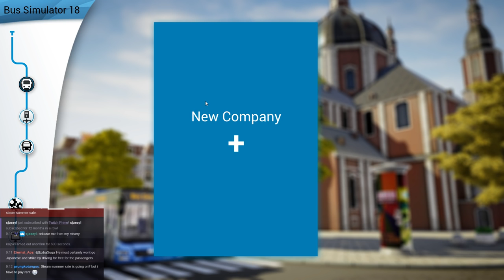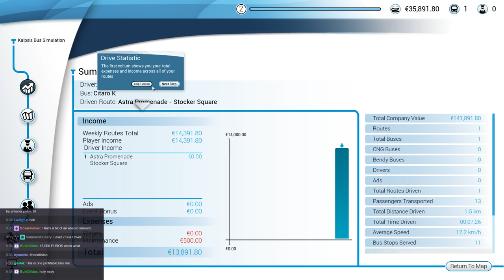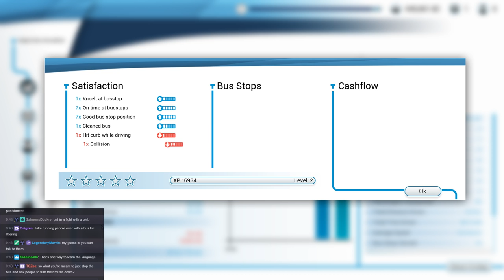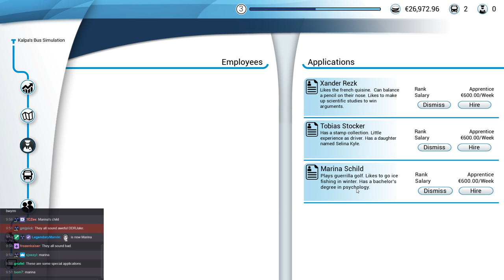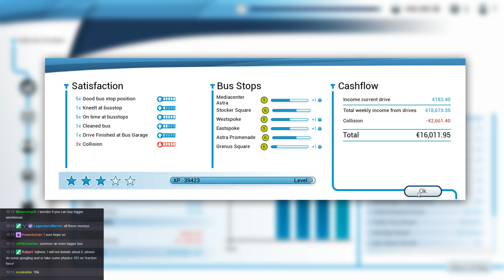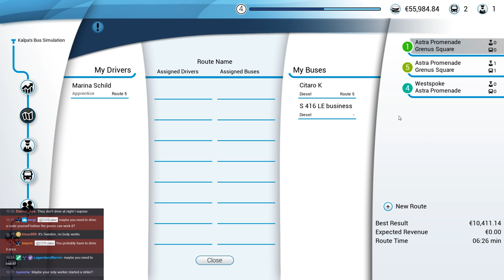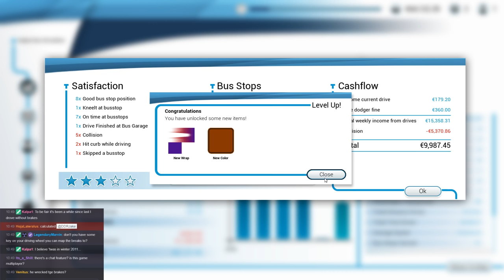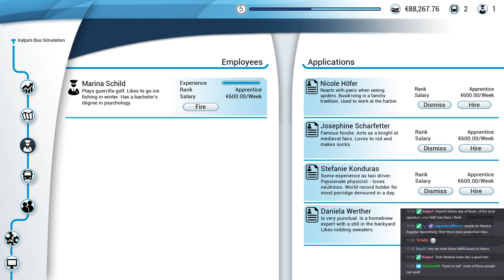Bus Simulator 01